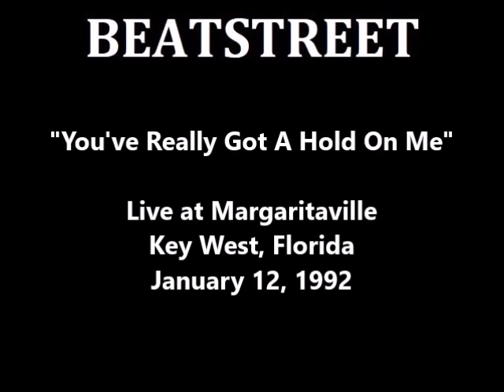Beatstreet - "You've Really Got A Hold On Me" (at Margaritaville; January 12, 1992)